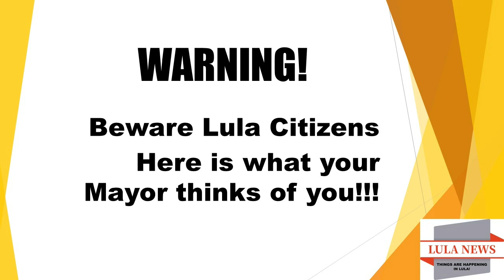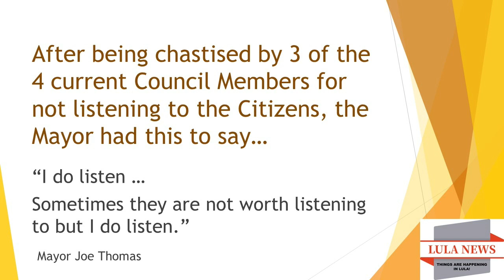2023_0515 Mayor's Statements from Lula City Council Meeting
The Mayor clearly expressed his opinion of Lula Citizens.  He didn't call us "deplorables" but he did say sometimes we are not worth listening to.